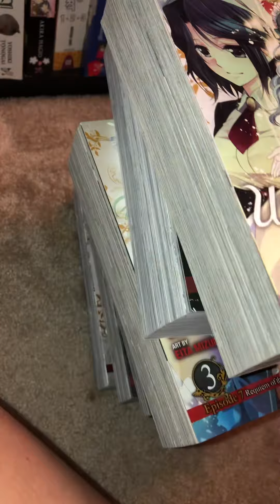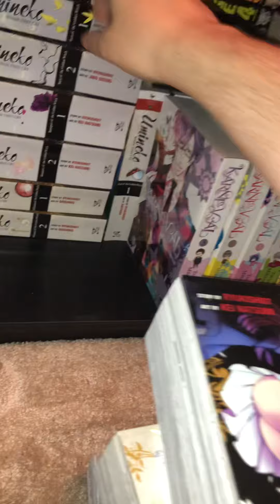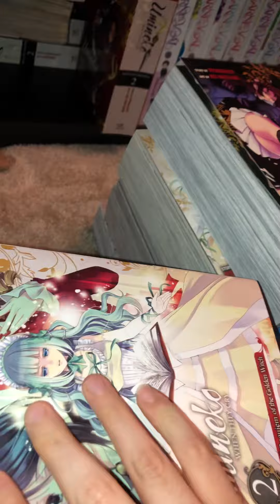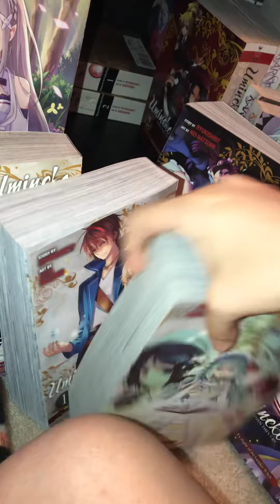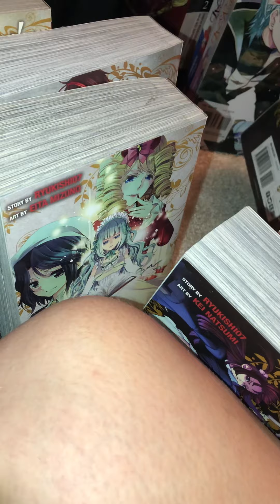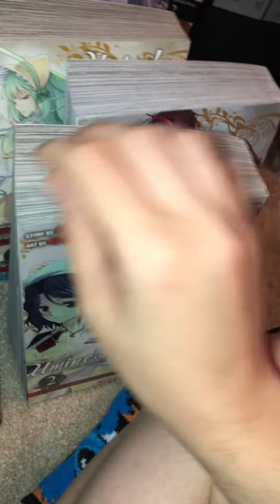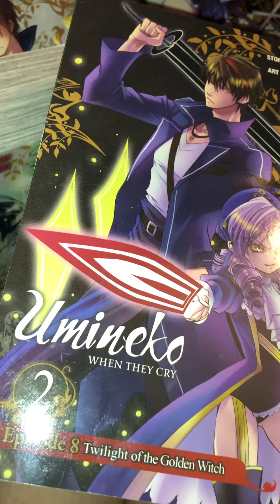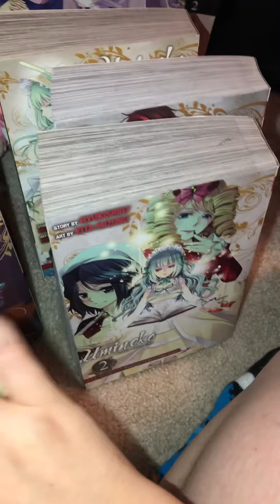Old Video Umineko When They Cry Manga Complete-Oct.2nd,2022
This is an old video:) But to actually complete the rest of Umineko Manga is a great feeling. I got very lucky that day the Ebay seller was selling the last of the Manga I needed for $200❤️❤️❤️

Recorded October 2nd,2022